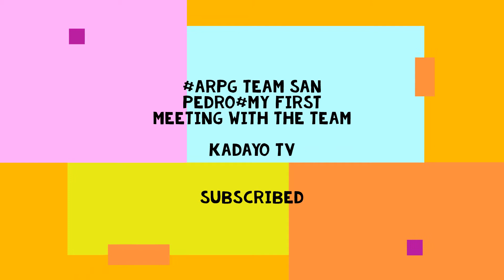ARPG TEAM SAN PEDRO# FIRST MEETING WITH THE TEAM